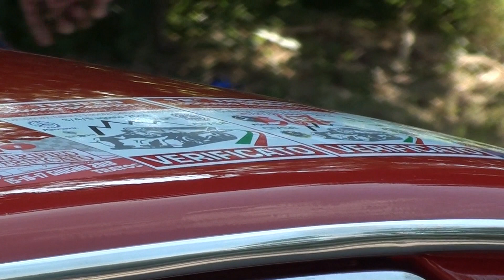COPPA PAOLINO TEODORI 2019 CLAUDIO MARCONI FIAT 128 COUPE'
Sempre ammiratissima la Fiat 128 Coupè del giovane sarnanese Claudio Marconi che anche ad Ascoli si è reso protagonista di un'ottima prestazione che gli è valsa la seconda posizione tra le 2/TC 1300.